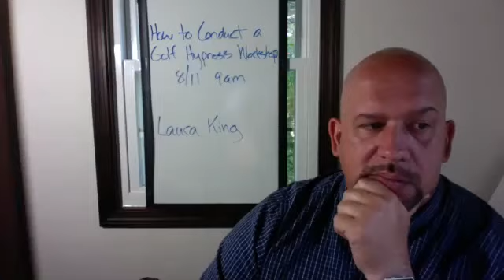Laura King: How to Conduct a Golf Hypnosis Workshop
Laura is teaching a two hour workshop at the 2017 NGH convention on how to facilitate hypnosis workshops for golfers and other athletes.